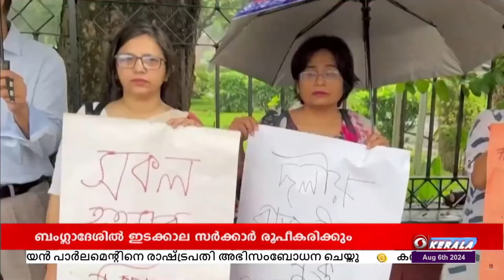ബംഗ്ളാദേശില്‍ ഇടക്കാല സര്‍ക്കാര്‍ രൂപീകരിക്കുമെന്ന്‌ സൈന്യം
വിദ്യാര്‍ത്ഥി പ്രക്ഷോഭങ്ങളുടെ പശ്ചാത്തലത്തില്‍ ഷെയ്ക്ക്‌ ഹസീന പ്രധാനമന്ത്രി സ്ഥാനം രാജി വെച്ചതിനെ തുടര്‍ന്നാണ്‌ സൈന്യം രാജ്യത്തിന്റെ നിയന്ത്രണം ഏറ്റെടുത്തത്‌.

രാജിവെച്ചതിനെ തുടര്‍ന്ന്‌ ഷെയ്ക്ക്‌ ഹസീന സുരക്ഷിതമായ സ്ഥലത്തേക്ക്‌ പോയതായി അന്താരാഷ്ട്ര മാധ്യമങ്ങള്‍ റിപ്പോര്‍ട്ട്‌ ചെയ്തു.

ധാക്കയിലെ പ്രധാനമന്ത്രിയുടെ ഓദ്യോഗിക വസതിലേക്ക്‌ നൂറുകണക്കിന്‌ പ്രതിഷേധക്കാര്‍ എത്തിയതോടെ ഷെയ്ക്ക്‌ ഹസീന സൈനിക ഹെലികോപ്റ്ററില്‍ രാജ്യം വിടുകയായിരുന്നു.

പ്രതിഷേധം അവസാനിപ്പിക്കണമെന്ന്‌ ബംഗ്ലാദേശ്‌ കരസേനാ മേധാവി ജനറല്‍ വക്കര്‍-ഉസ്‌-സമാന്‍ ടെലിവിഷന്‍ അഭിസംബോധനയില്‍ ജനങ്ങളോട്‌ അഭ്യര്‍ത്ഥിച്ചു.

ബംഗ്ലാദേശില്‍ നടന്ന പ്രതിഷേധങ്ങളില്‍ 100 പേര്‍ കൊല്ലപ്പെടുകയും 1000 പേര്‍ക്ക്‌ പരിക്കേല്‍ക്കുകയും ചെയ്തതായാണ്‌ റിപ്പോര്‍ട്ട്.

1971- ലെ വിമോചന പോരാളികളുടെ കുടുംബാംഗങ്ങള്‍ക്ക്‌ സംവരണം ഏര്‍പെടുത്തിയതിനെ തുടര്‍ന്നാണ്‌ ബംഗ്ലാദേശില്‍ കലാപം പൊട്ടിപുറപ്പെട്ടത്‌.

പ്രക്ഷോഭത്തിന്‍റെ പശ്ചാത്തലത്തില്‍ ഇന്ത്യന്‍ പൌരന്മാർക്ക് വിദേശകാര്യ മന്ത്രാലയം ജാഗ്രതാ നിര്‍ദേശം നല്‍കിയിട്ടുണ്ട്‌.

ഇന്ത്യക്കാർ എംബസിയുമായി നിരന്തരം സമ്പര്‍ക്കം പുലർത്തണമെന്നും ഇനിയൊരു അറിയിപ്പ്‌ ഉണ്ടാകുന്നത്‌ വരെ ബംഗ്ലാദേശിലേക്ക്‌ യാത്ര ചെയ്യരുതെന്നും അധികൃതര്‍ അറിയിച്ചു.